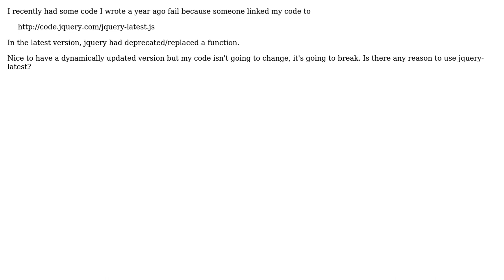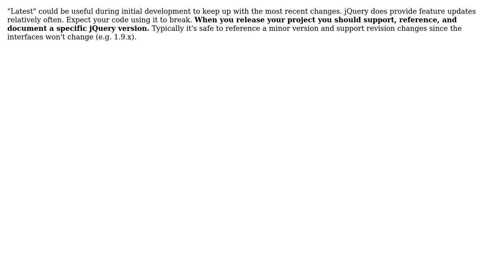Software Engineering: use of jquery-latest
With thanks & praise to God, and with thanks to the many people who have made this project possible! | Content (except music & images) licensed under CC BY-SA | Music | Images & others | With thanks to user Matt S user jim smith and the Stack Exchange Network Trademarks are property of their respective owners. You are responsible for your own actions.